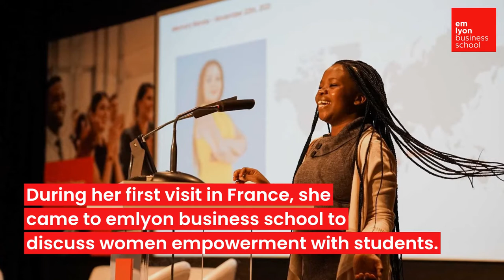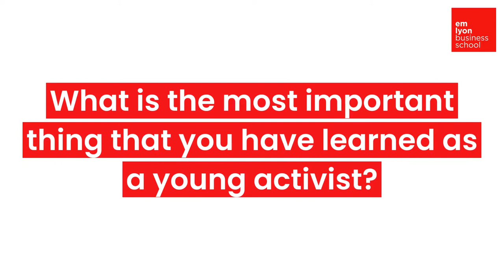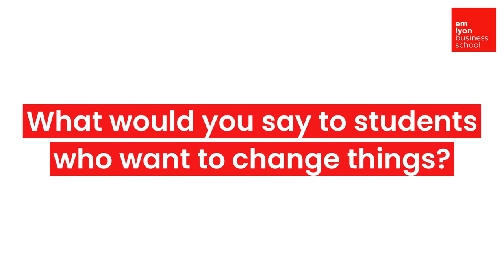Interview - Memory Banda from "Bigger Than Us"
emlyon business school has been honored to host Memory Banda, a young activist whose fight against child marriage in Malawi is portrayed in the documentary Bigger Than Us.

Watch Memory's interview to hear about her work as a young activist and some precious lessons she’s learned along the way.

All year long, emlyon CSR department and several student associations shall carry out actions in relation to the movie "Bigger Than Us", directed by Flore Vasseur, to encourage students to rise to the social and environmental challenges our world is facing.